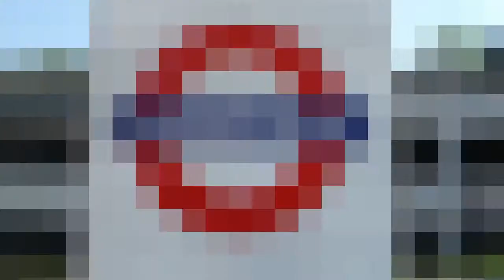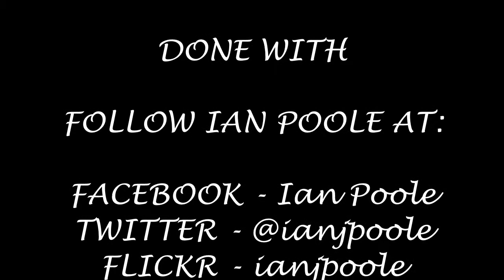Season 7, Episode 222 - Gunnersbury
Our tenth station of the day brings us one station up from Kew Gardens and brings us to the more town surroundings of Gunnersbury

In this video, we see a variety of London Overground and London Underground stock heading for a variety of destinations including Richmond, Upminster and Stratford